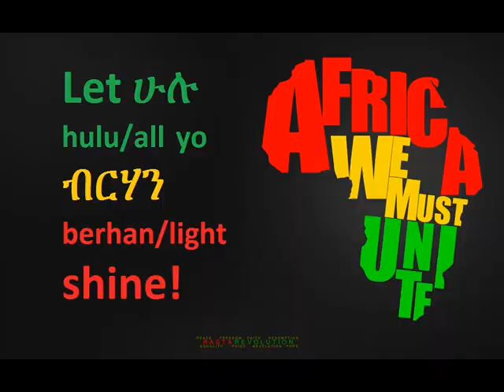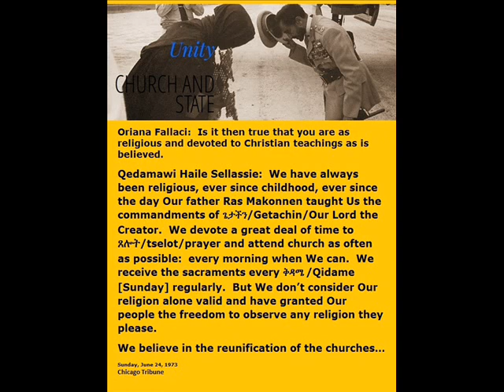Midnite Praise Jah